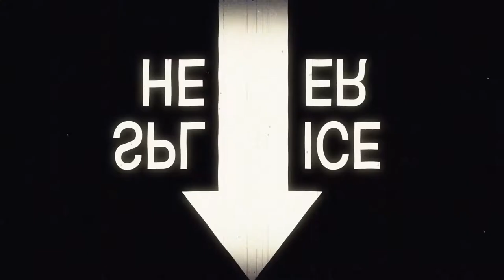Mountain Man by Golden Feather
'Mountain Man' by Golden Feather; from their debut mini-album LIGHT ON WATER